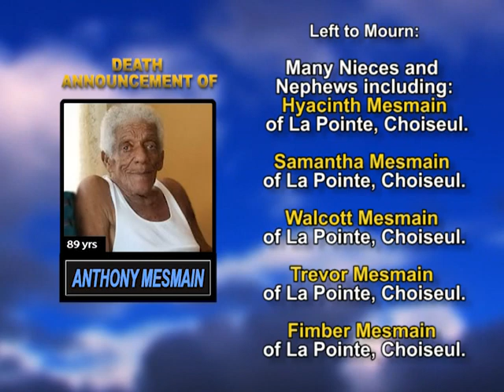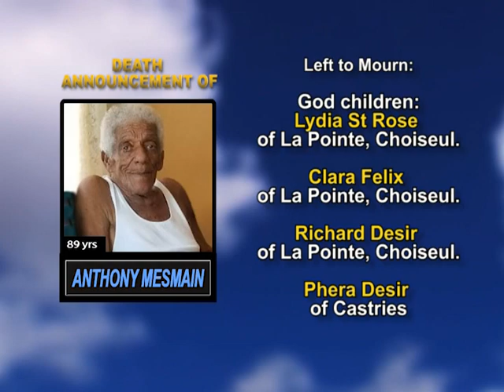Anthony Mesmain long